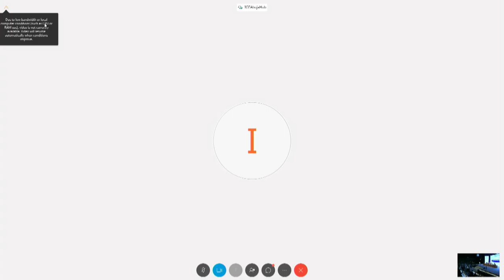IGF 2018 - Day 3 - Salle I - "OPEN MIC/TAKING STOCK" - Floor